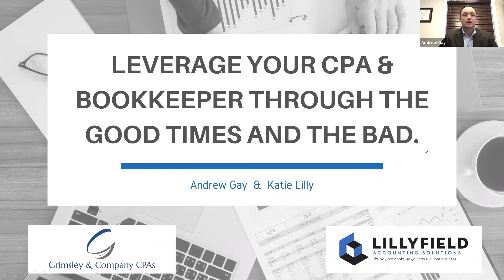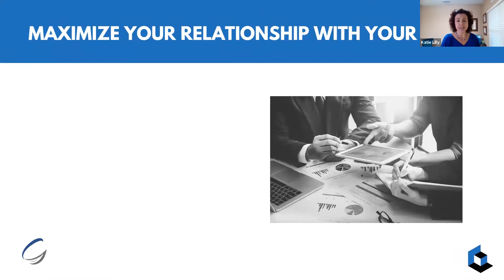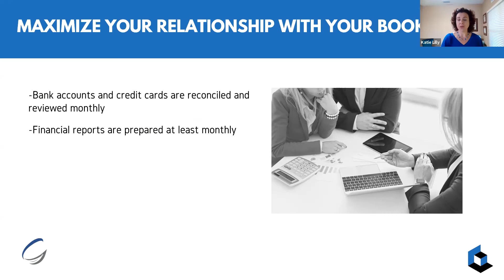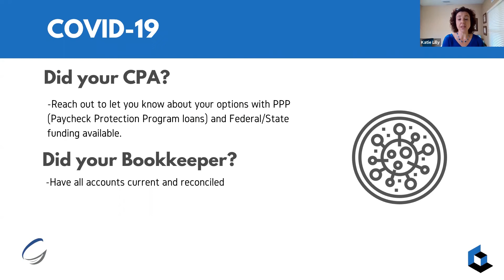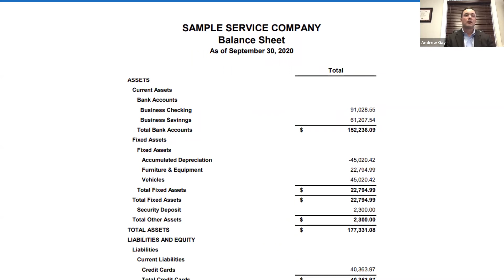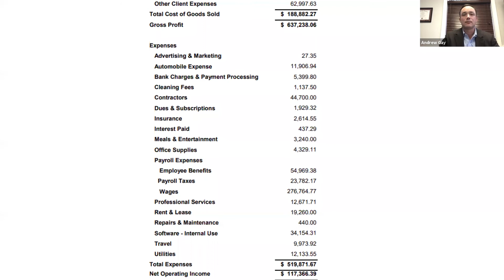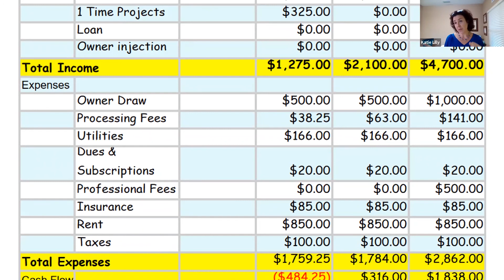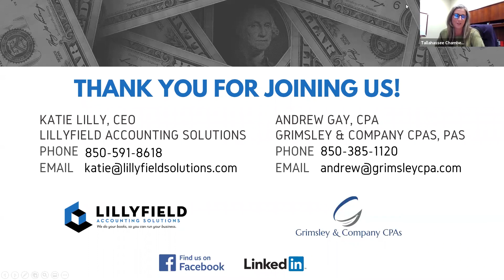How to Leverage Your CPA & Bookkeeper to See You Through the Good Times & the Bad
Are you a business owner and need help understanding your financial statements? Do you have proper, sound internal controls within your organization? How has your business managed through the pandemic? Obtain these valuable insights and more! Join as we cover topics included:

- Differences between your relationship with your Tax Accountant (CPA) and a bookkeeper
- How to know if you are maximizing your relationship with your CPA
- How to know if you are maximizing your relationship with your bookkeeper
- Internal Controls
- How to tell if your business has managed well through the pandemic
- Cash Flow Projections- what are they?
- How to read your financials for your company